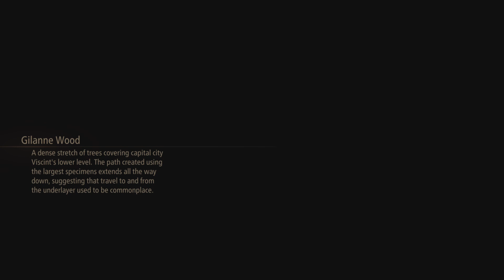Tales of Arise PS5: "Elde Menancia" Capital Viscint (Mining Facility) Part 5